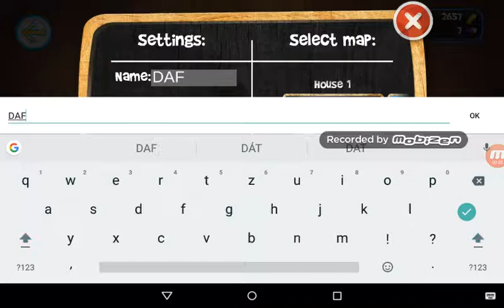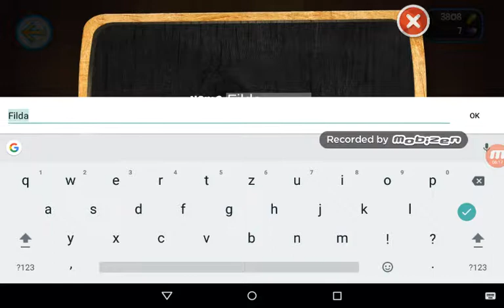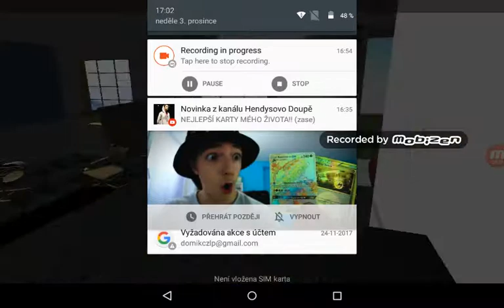Dog simulátor#3[opět player]